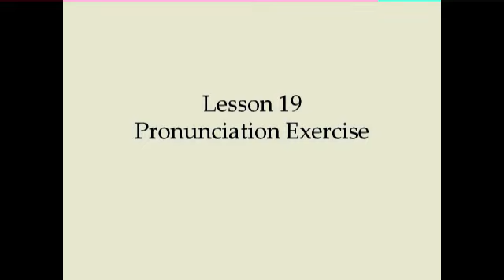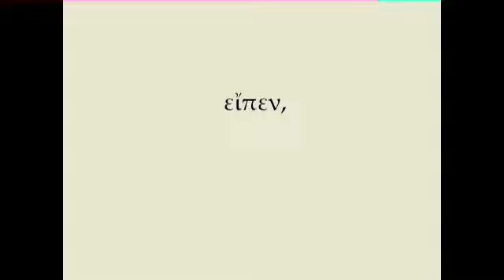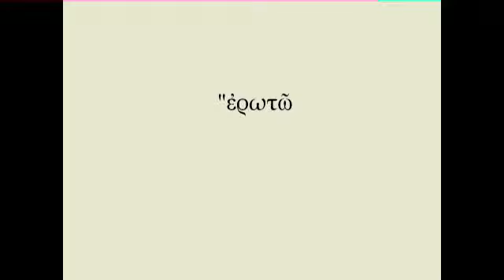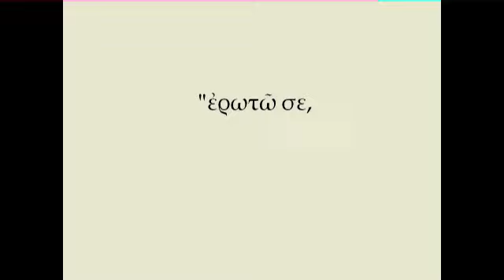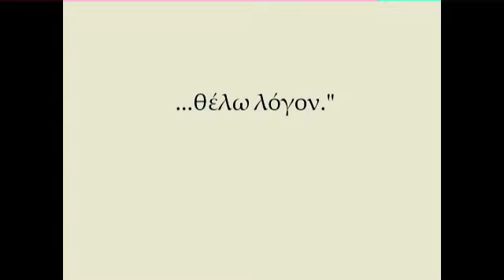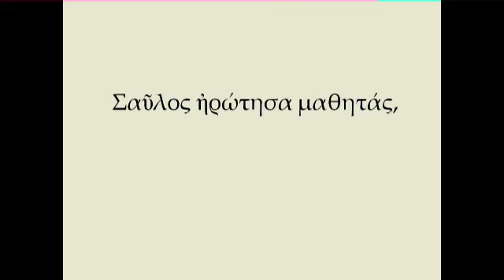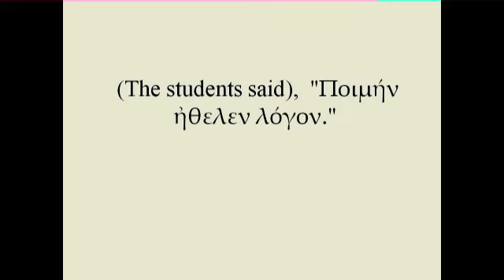Lesson 19 - Pronunciation - Mr. P wanted a stone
Mr. Pastor (Greek name: Ποιμήν) wanted a stone.  This is a little story about something that happened in class.  I transcribed it and put the text into this video as an exercise to practice pronunciation.  I am amazed at how well some students are reading Greek, though I have not at all taught them the alphabet.  They are picking up reading in a wholistic way.  But some students were having trouble reading, so I created this video to help them see and speak the Greek.

Lesson 19 -  Mr. Pastor wanted a stone
Reading and Pronunciation Exercise

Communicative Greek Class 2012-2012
Lutheran Bible Institute
Lilongwe Malawi